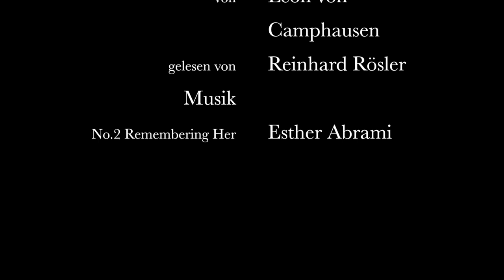Leon von Camphausen: Eine Bärenfamilie